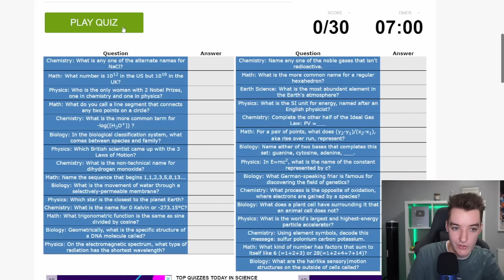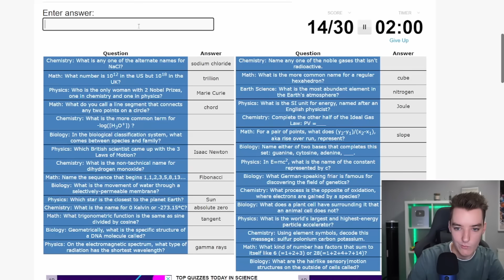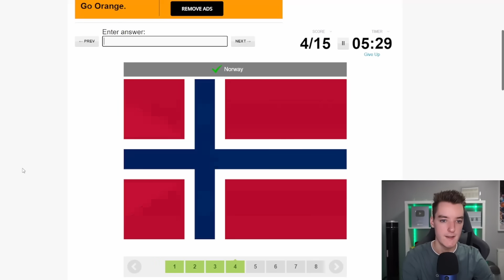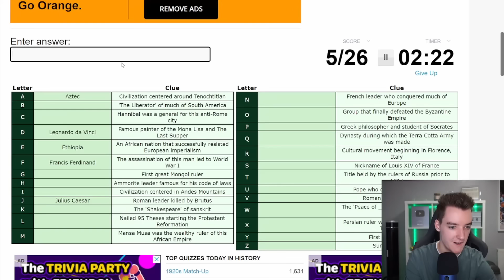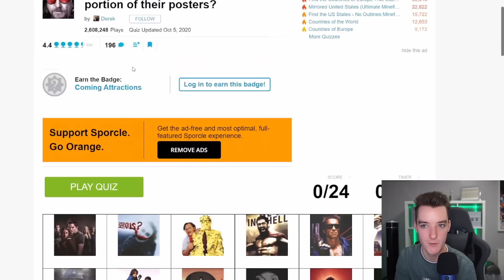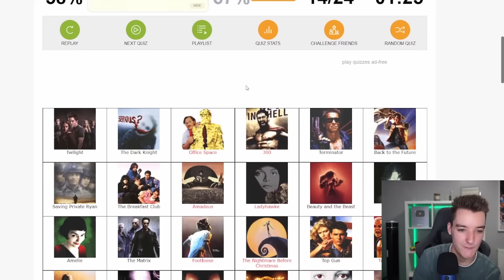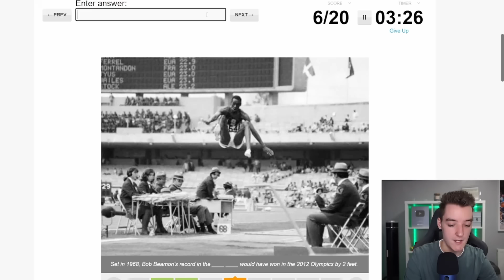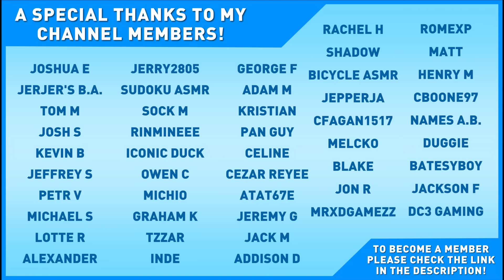[ASMR] How Good is My General Knowledge?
Tonight I put my general knowledge to the test in some themed quizzes and trivia! How well will I score? Watch and find out to see how smart I really am.

⏱️ TIMESTAMPS
0:00 Intro
2:33 Quiz 1 (Science)
11:23 Quiz 2 (Geography)
14:54 Quiz 3 (History)
22:13 Quiz 4 (Film & TV)
28:25 Quiz 5 (Sports)
35:35 Outro

Whispering, Binaural Whispering, Ear-to-Ear Whispering, Mouth Sounds, Tapping, Keyboard Sounds, Clicking & More!

Camera: Sony A6000
Webcam: Logitech C920s HD Pro Webcam
Microphone: Blue Yeti USB Microphone (Midnight Blue)
Editing Software: DaVinci Resolve 16